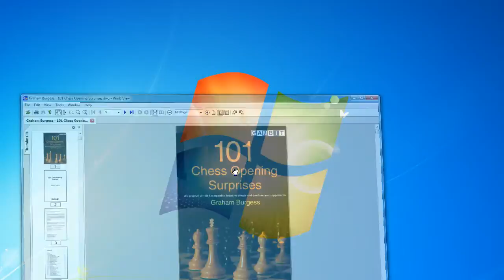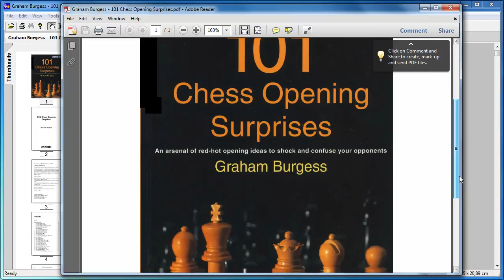Convert DjVu to PDF using a separate DjVu Viewer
WinDjView and Djview are two open source readers for the DjVu file format. You can convert a djvu to a PDF directly from the readers and with the help of the novaPDF printer driver. For more information about the DjVu to PDF conversion, a detailed article is available